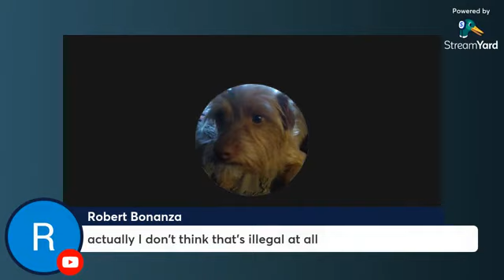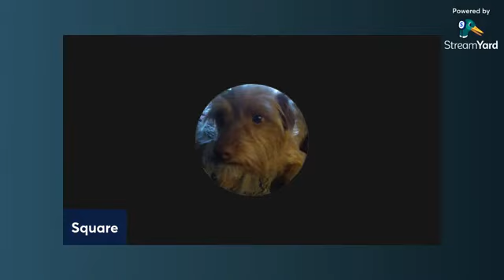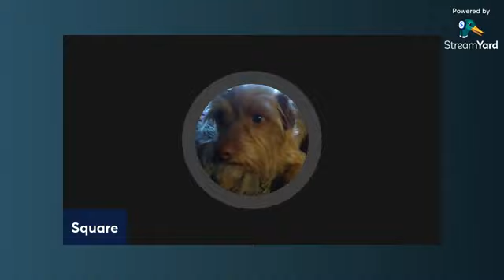Archive Square Work Media Live solo stream